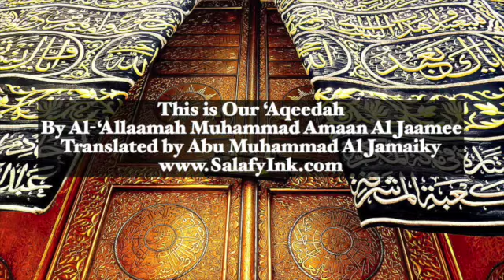This is Our ‘Aqeedah By Al-‘Allaamah Muhammad Amaan Al Jaamee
Translated by Abu Muhammad Al Jamaiky